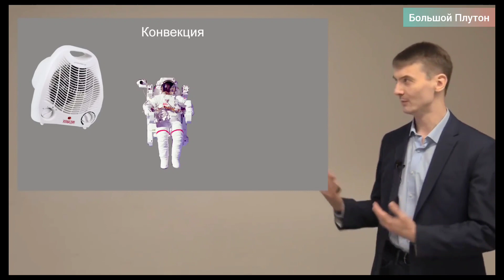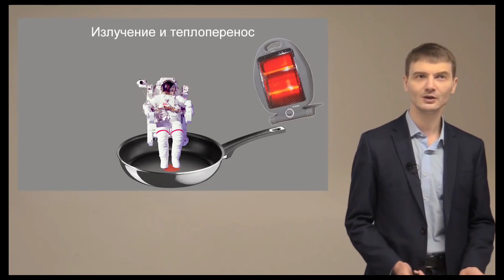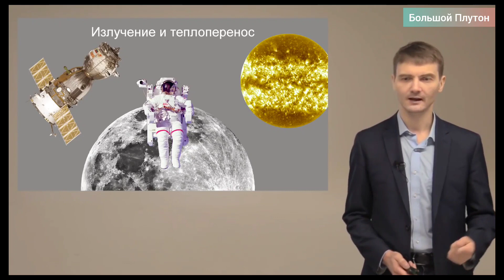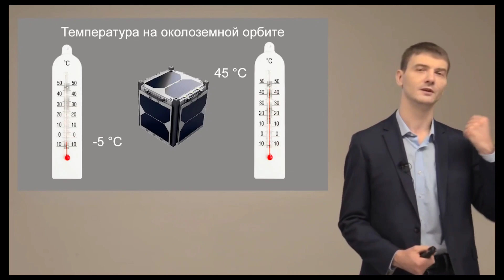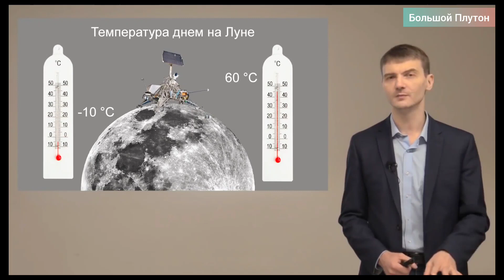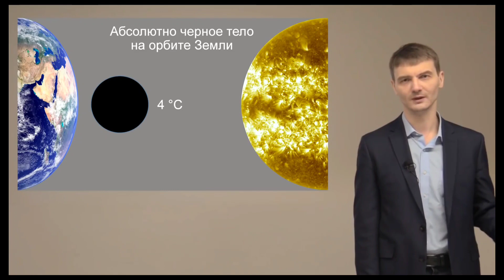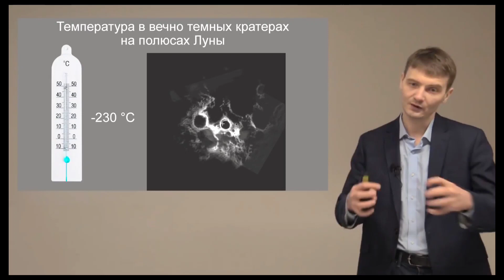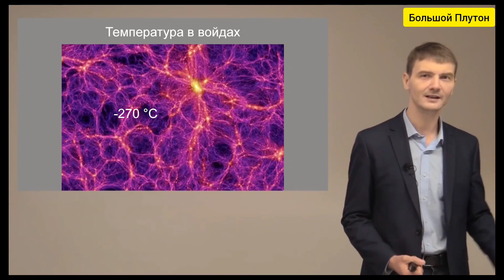Какая Температура в Космосе?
Подержать проект моно:
Карта моно:
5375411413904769